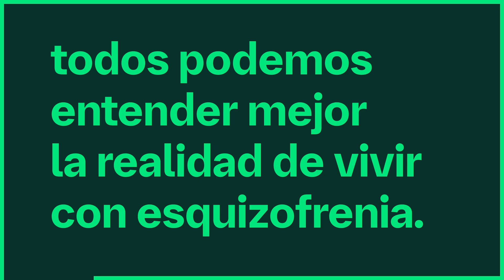Esquizofrenia en la vida real: Desafía lo que conoces sobre la esquizofrenia.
Es hora de desafiar lo que conoces sobre la esquizofrenia porque puede que no conozcas la historia completa. Descubre las historias de Bethany, Derek, Hannah y Yuhei para entender cómo es realmente vivir con esquizofrenia.

La esquizofrenia afecta a aproximadamente a 24 millones de personas en el mundo. Eso es un total de 24 millones de historias individuales y 24 millones de vidas impactadas.